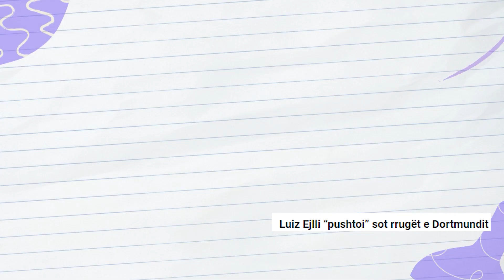Luiz Ejllit i vjen Surpriza e radhes dhe pikerisht nga Shteti ku ka me shume Shqiptare sot ja PAMJET